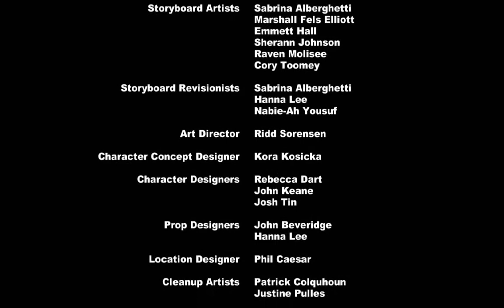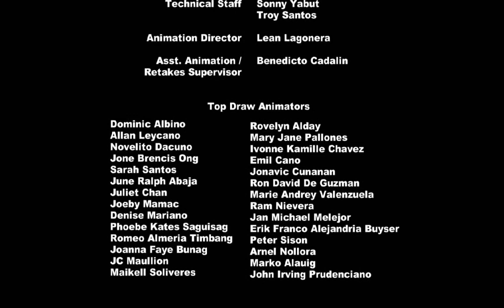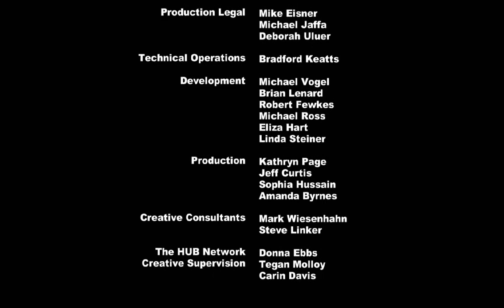Let's play MY LITTLE PONY: The Movie app game (part 29) - Update 28 is here.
Hey everypony, It's me Jeremy Sparkle and welcome to another video of MLP let's play, today update 28 in the movie is finally here, we got 17 days to finish the other limited time story to get the new pony is Tempest Shadow and also, only 4 weeks left the movie in my little pony is here in October 6th. I hope you guy like this video.
Here is my code: 642ec54.